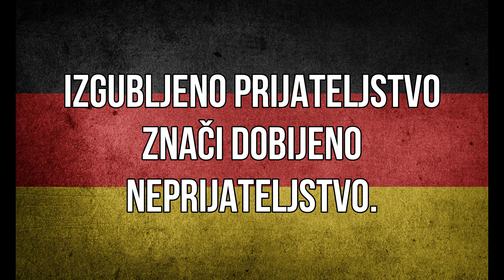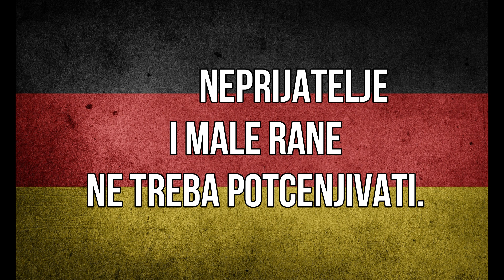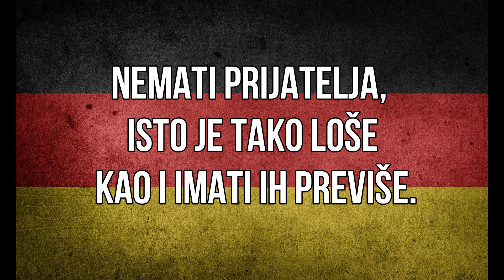Nemačke narodne poslovice i izreke